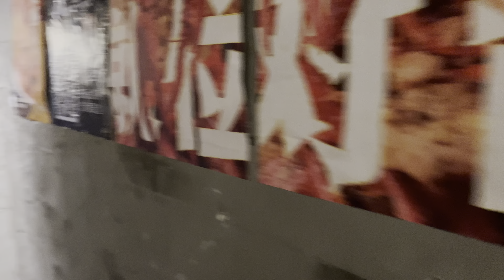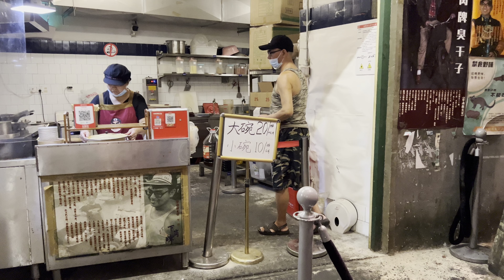長沙街拍美女Bar street, Nightlife,China girl, 4k China walk,Changsha city chongqing guangzhou shenzheng